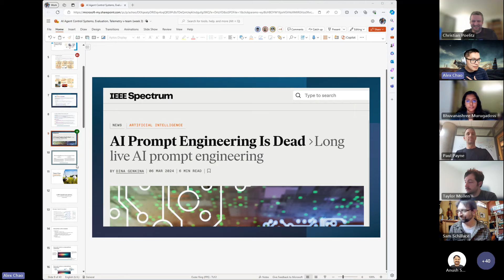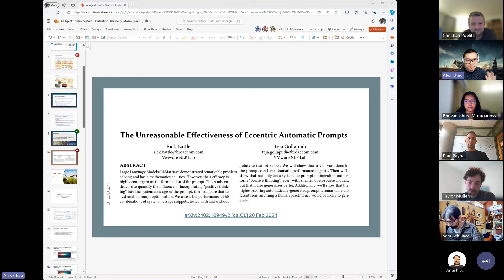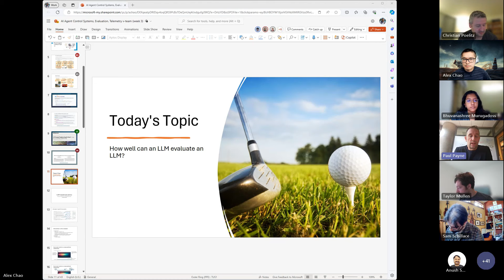Is prompt engineering dead?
Watch as I share some interesting work from AI researchers showing that the AI is better at writing prompts than humans.

And the paper from the scientists at VMWare ("The Unreasonable Effectiveness of Eccentric Automatic Prompts")

This talk is part of an ongoing series called the Pals of Autonomous Agents where I engage with the AI community to talk about how we are building the future of autonomous agents.